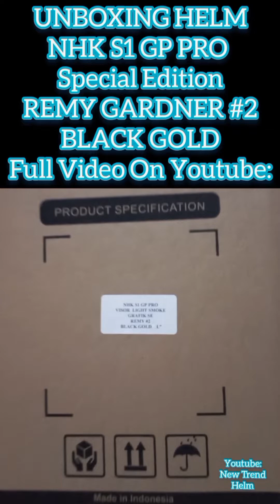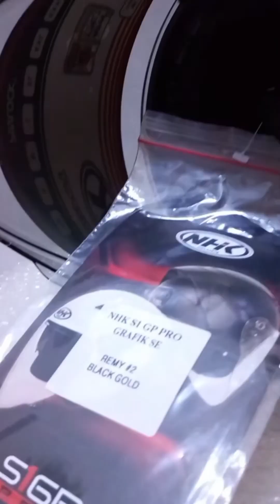Unboxing Helm NHK S1 GP Pro Remy Gardner Black Gold Full Video#nhks1gppro#helmetlovers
Link Pembelian Produk:
SHOPEE:
Bukalapak:
Beli di Bukalapak lebih praktis dan aman 👍